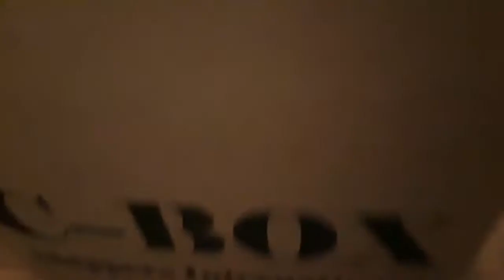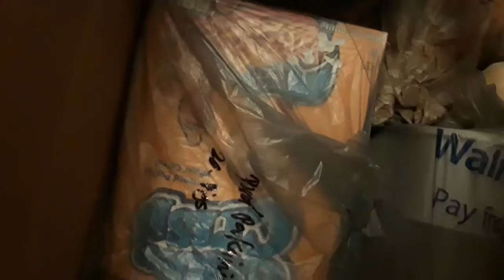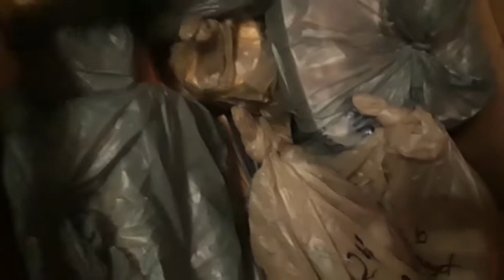Balikbayan box ready na iPadala sa pinas para da family ko..